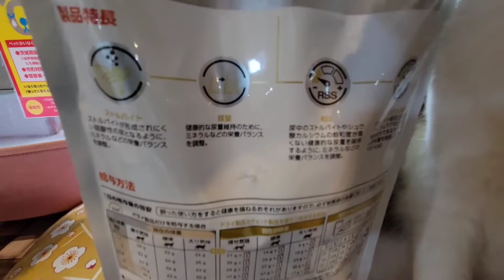【空君からのお願い🐱⁉️】と本日２回目のワクチン接種へ🎶🚗💨🎶